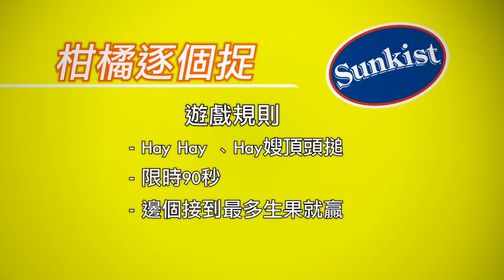Sunkist Citrus Showdown Game 2 - 2014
新奇直柑橘狂想曲2014 (2)